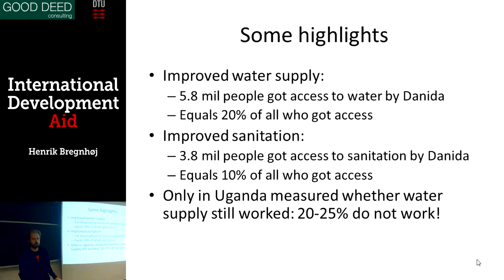International Development Aid - Official Trailer 2014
A little bit of fun by/with:
Dr. Henrik Bregnhøj
Assoc. Prof.